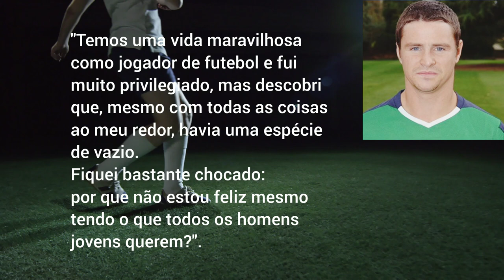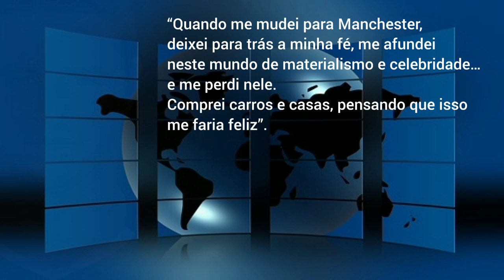Phil Mulryne ex Manchester que recebia US$700 mil torna se padre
Em recente entrevista ao Norwich o ex jogador Philip Mulryne, que também  já atuou no Manchester United, relata o que o fez trocar os campos de futebol pela vida religiosa.